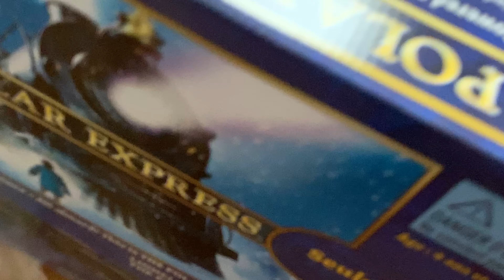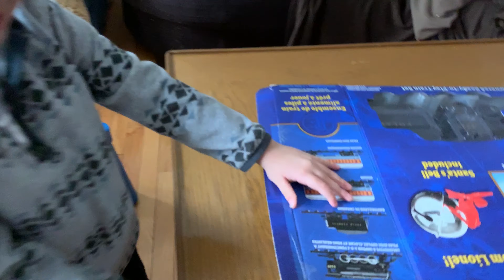The Polar Express train full move by nikan toy opening box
open a polar express train toy ordered from costco